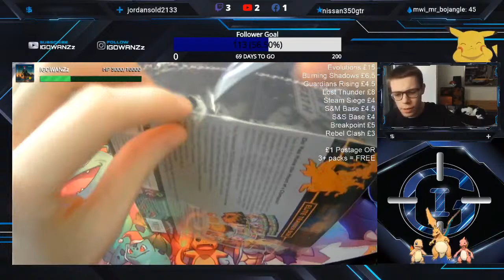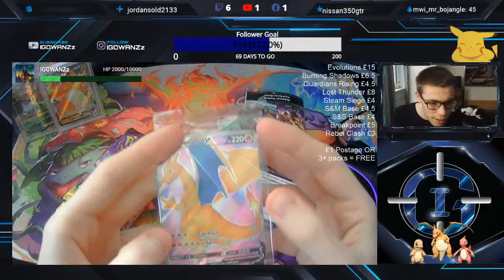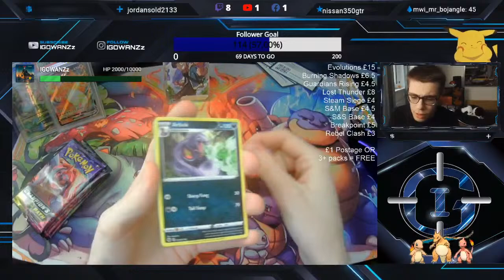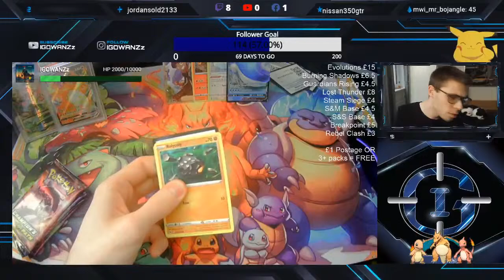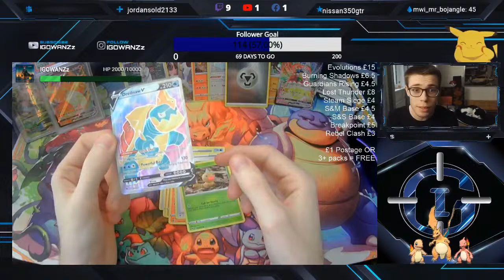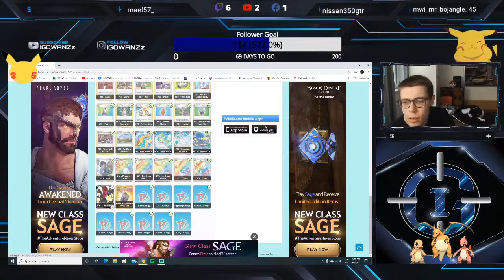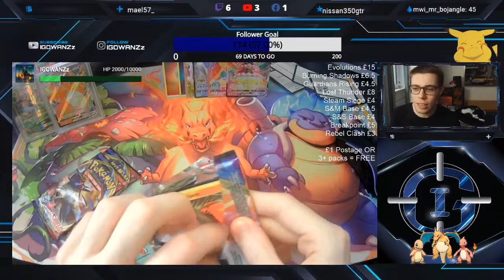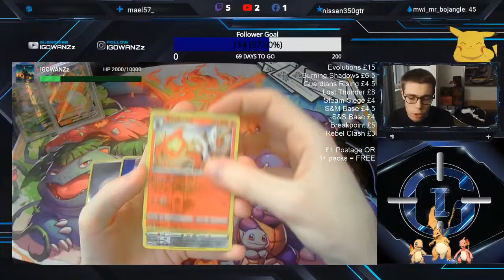Scottish Pokemon Openings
Opening more champions path tonight. zard hunting of course. nearly completed the set tho, rainbows would help! HYPE!
The Kittens names Lilly.

FREE POKEMON PACKS! Save up 25,000 PokeDollars by watching the stream and catching Mew when he appears in the stream! Redeem your points for a FREE sealed pack of Pokemon cards. Have the pack sent straight to you or opened on stream!

Built up a little stock for yous guys to get involved. Just ask me in stream what pack you want ;)

Console - PS5
Stream software - Game Capture HD
Laptop - Macbook Air
Headset - Dualsense
Gaming Chair - Armchair that came with my apartment 🤣
Monitor - Big ass Toshiba 4k TV 😝